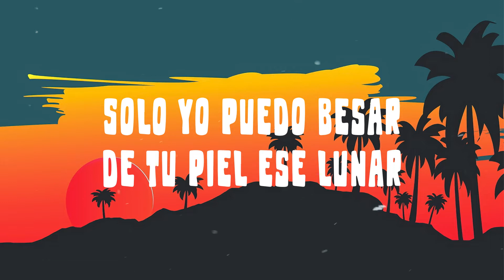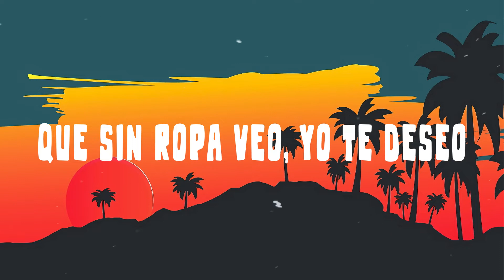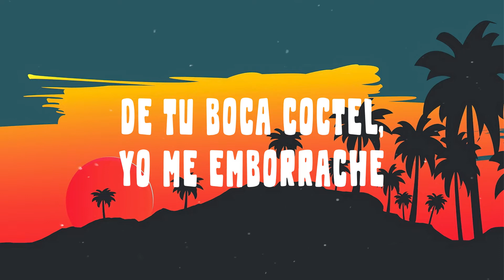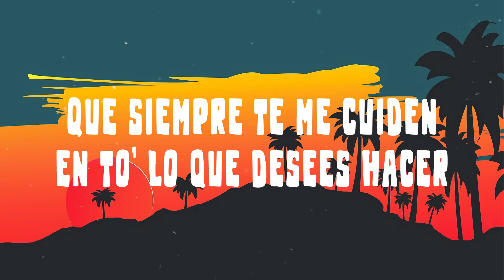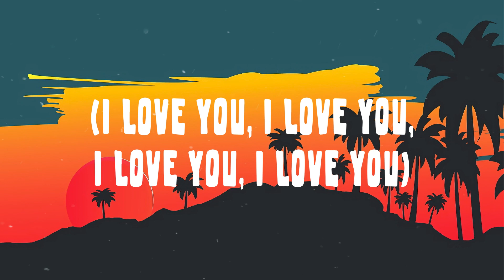Rauw Alejandro - MUSEO (Letra/Lyrics)